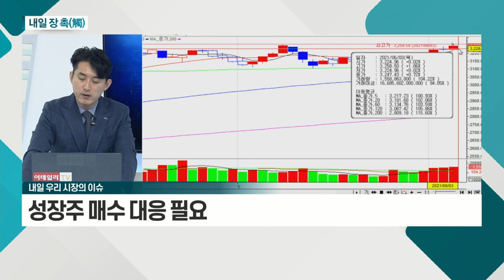외국인 우호적 수급… '투심' 긍정적_내일 장 촉 (20210603)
# 국내 시장
- 단기 상승장 진입 '신호' 발생
- 외국인 우호적 수급… '투심' 긍정적
- 성장주 매수 대응 필요